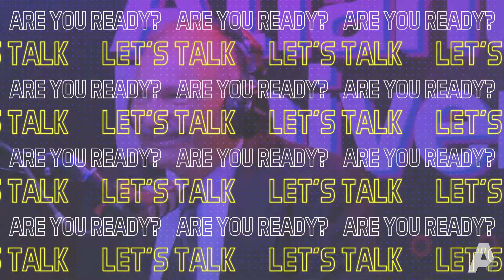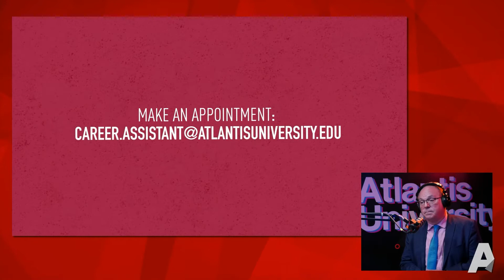Our way to help you land a Job | The Atlanteans' Podcast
In this episode Dr Stewart had an open and In-depth conversation with our career services director Alex Lima. Navigating through the varieties of skills and best practices his department offers to our Students, so they can target and land their dream job for which they have prepared through the academic journey.

Career services is the next step and the extra mile that every student should take in order to prepare as an integral and well rounded professional who will  stand out as the best candidate.
Episode Made in Atlantis Media Studios

Hosted by:
Dr. Miya Burt-Stewart

Speaker:
Alex Lima

Directed by:
Anibal J. Orta

Editing Assistance:
Angel Vasquez

Thumbnails and Graphics:
Anibal Orta

Atlantis University 2022.